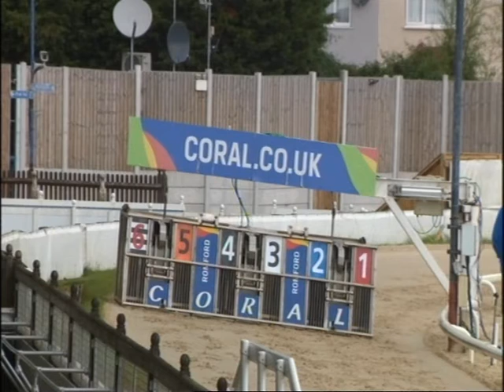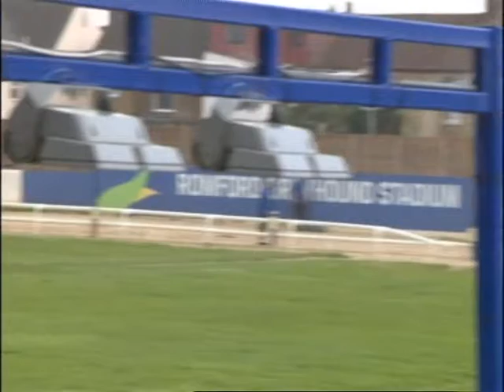Trials Wednesday 28th July 26 27